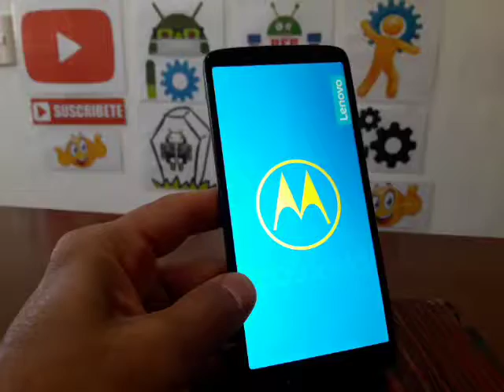COMO FORZAR REINICIO O APAGADO EN MOTO G6 PLUS CLON CON BATERIA INTERNA